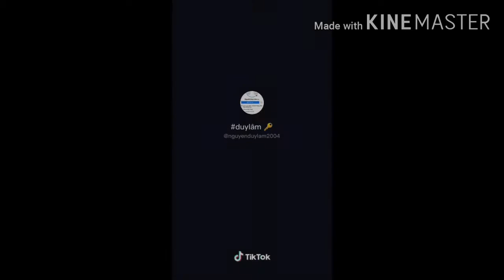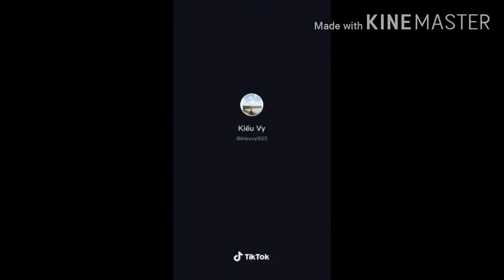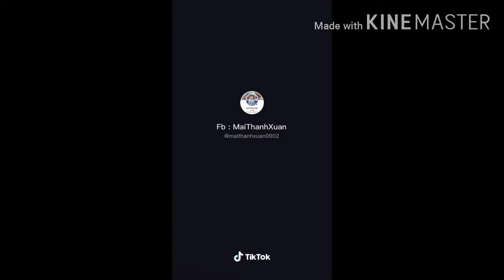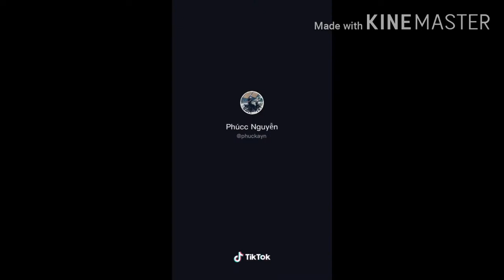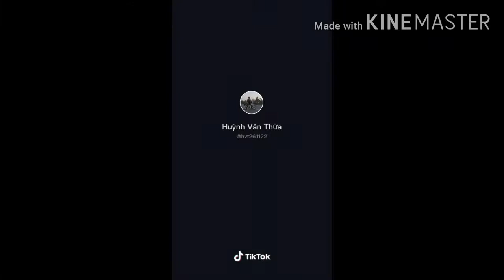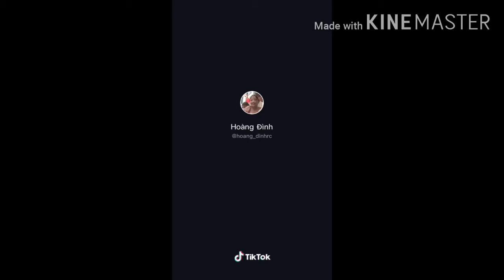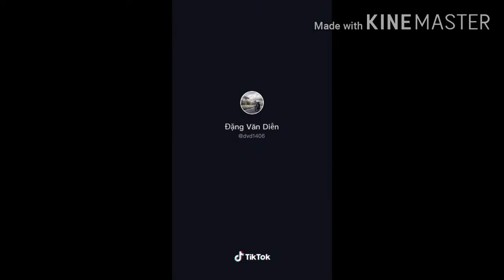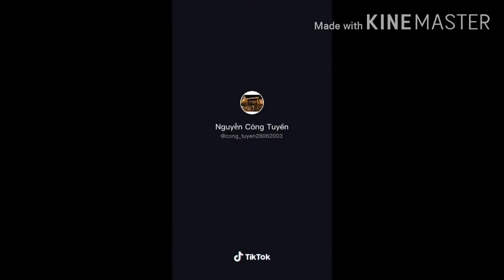Tik Tok Xe Độ Tổng Hợp Sirius Độ Kiểng Đẹp Nhất Tik Tok Xe Độ (Quốc Thúi Vlog)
- Chào Mừng Các Bạn Đến Kênh Quốc Thúi Vlog
- Kênh Quốc Thúi Vlog Chuyên Làm Về Tik Tok Xe Độ Và Nhạc..